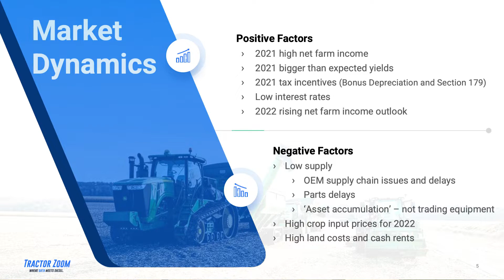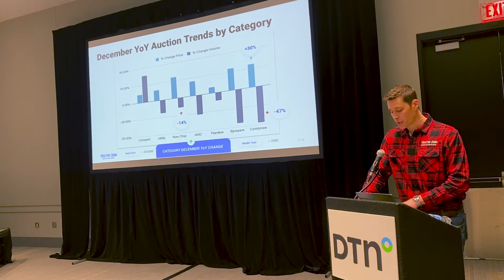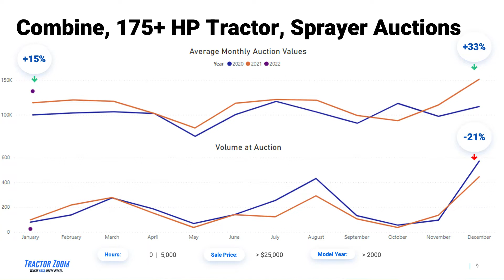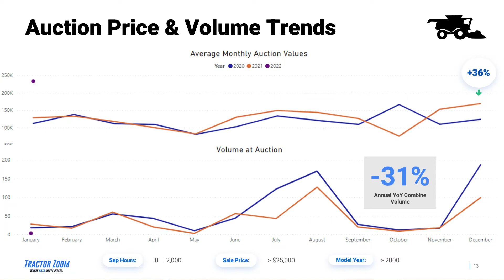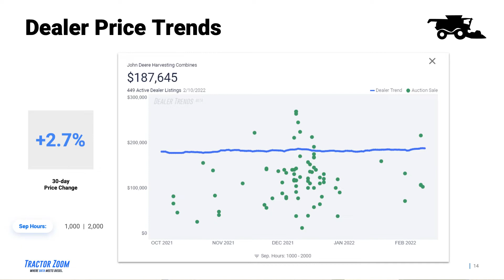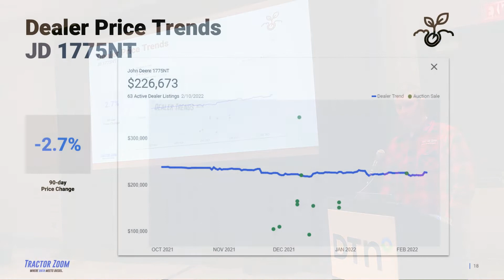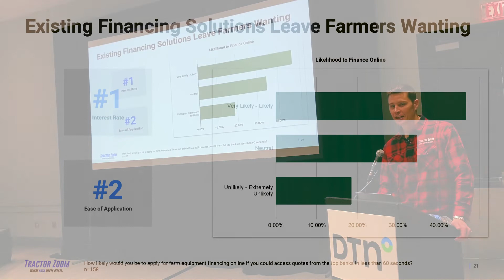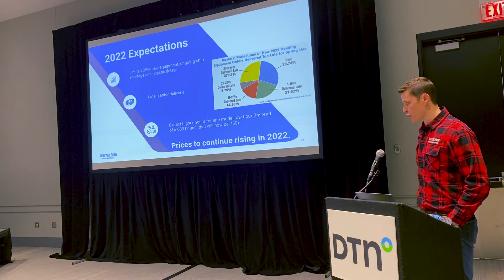Agriculture Equipment Trends to Watch in 2022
Tractor Zoom CEO, Kyle McMahon, presents farm equipment supply and price trends for 2021, as well as additional insights for what to expect moving into the 2022 planting season.

0:00 Agriculture Market Dynamics
2:25 Farm Equipment Auction Insights
5:51 Row Crop Tractor Auction Prices, Volume, & Equipment Dealer Price Trends
8:47 Combine Auction Prices, Volume, & Equipment Dealer Price Trends
11:03 Sprayer Auction Prices, Volume, & Equipment Dealer Price Trends
12:21 Planter Auction Prices, Volume, & Equipment Dealer Price Trends
13:59 Farm Equipment Financing Trends
16:17 2022 Agriculture Equipment Industry Outlook

For more insights into today's farm equipment market or to find farm equipment for sale near you,